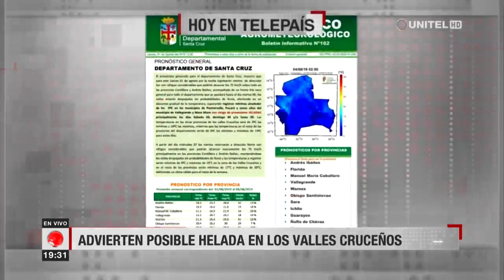Santa Cruz: Manténgase siempre bien informado con la Noticia del Momento